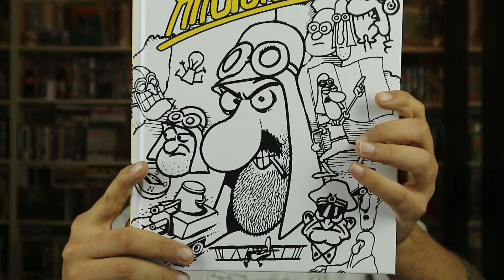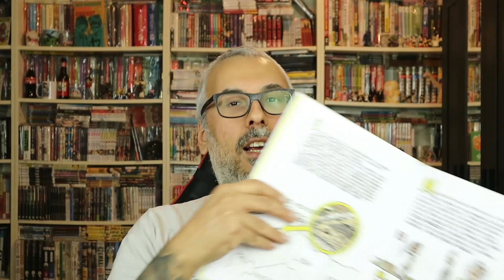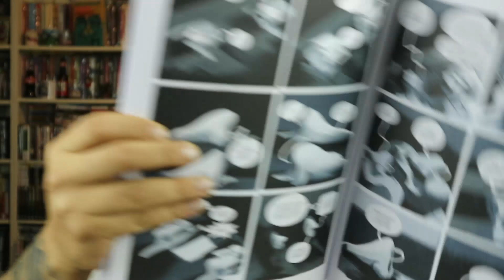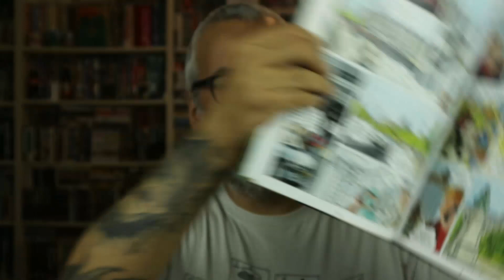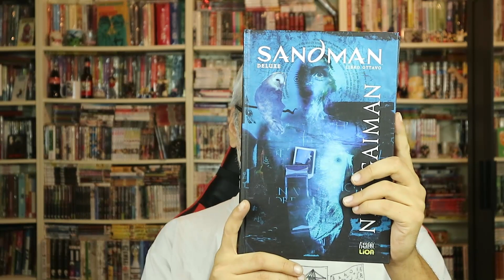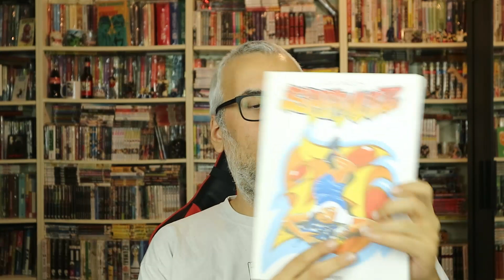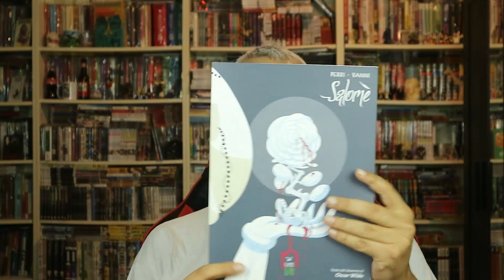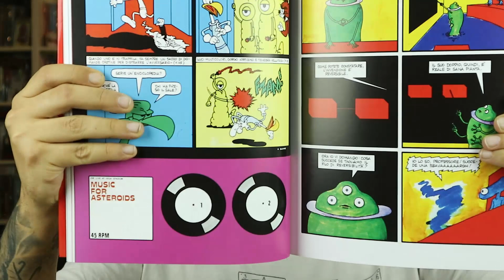ACQUISTI e opinioni FUMETTI OTTOBRE 2019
Compra qui i tuoi fumetti scontati per supportare il canale:

►Provando Amazon Prime gratis per un mese cliccando qui avrai